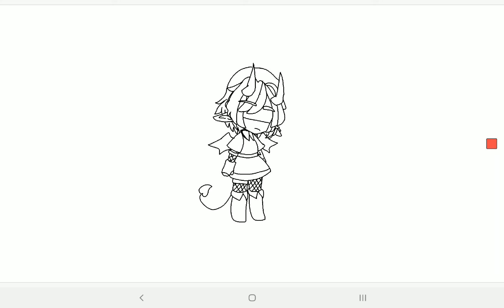This might take a long while (｡•́︿•̀｡)